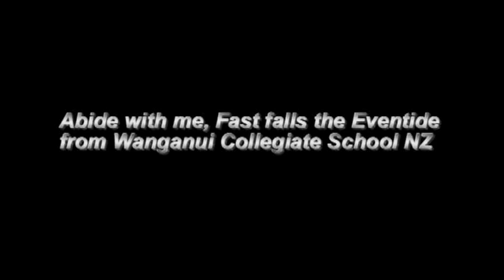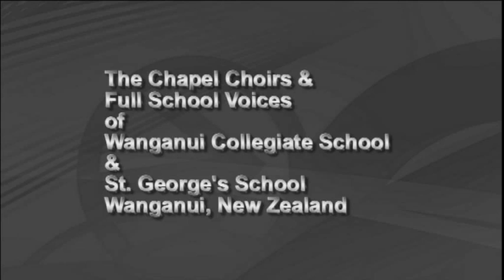Abide with Me from Wanganui Collegiate NZ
Chapel Choir of Wanganui Collegiate School NZ sing "Abide with me, fast falls the Eventide". 2012 Chapel Centennial Restoration.